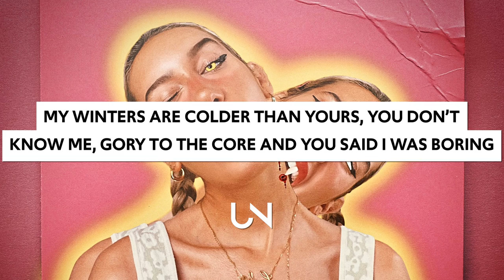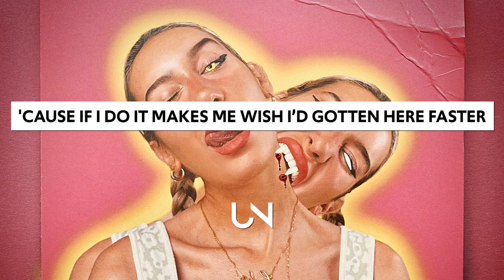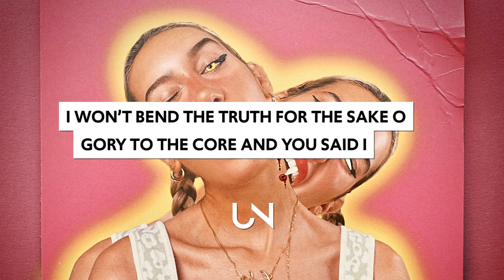Julia Wolf - Bottle of Advil (Lyrics)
Julia Wolf - Bottle of Advil (Lyrics / Lyric Video)

Lyrics for Julia Wolf - Bottle of Advil
[Verse 1]
Can’t look at old photos, get that from my mother
Wish I looked more like her
I can’t find the words that can match all her colors
I know my face seems angry, it’s really just hunger
The comedown is tough, but for me it’s the come up

[Pre-Chorus]
Time moves like traffic lights changing
Steady they go, but I’m growing impatient
My winters are colder than yours, you don’t know me
Gory to the core and you said I was boring

[Chorus]
But I was just nervous, bottle of Advil
Heavenly purchase, stay on my nightstand
Kill off the voices, I just want purpose
But I’ll hear a song I didn't write and then forfeit

[Verse 2]
Get out the way now, I spеw burns when
I'm feeling burnt out, but plan b's are a crisis
Pray for silver linings, yеah, no sleep
Can't shake the way that we keep getting older

[Verse 3]
Drive past my hometown like a guest
Windows down and the heat high
Parts of me I grew out of
No chance to wave goodbye
I try, to stay out the rearview
To stay on the dashboard, to never look backwards
'Cause if I do it makes me wish I’d gotten here faster

[Pre-Chorus]
Time moves like traffic lights changin'
I won’t bend the truth for the sake of the story

Photo by Julia!

» UNCVRD«